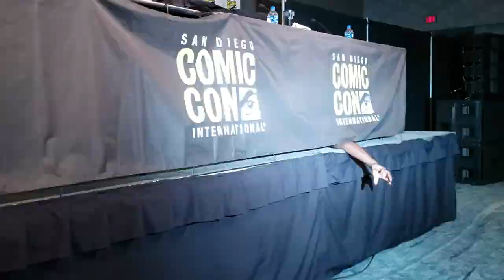SDCC 2019 Cartoon Voices II